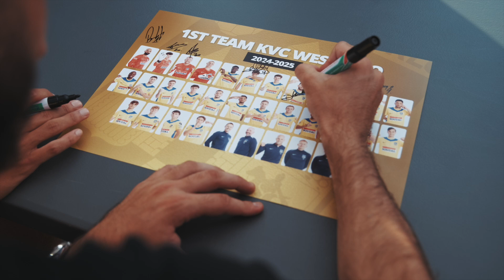Open Kuipjesdag 2024